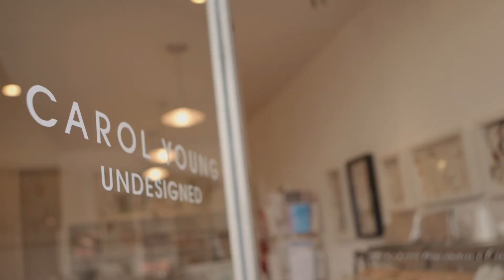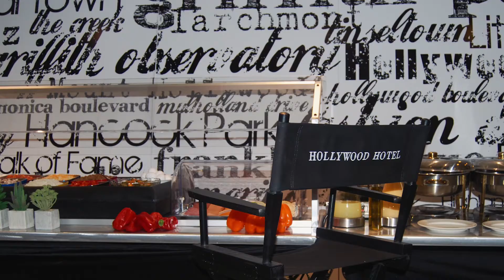Hollywood Hotel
Situated in the heart of Hollywood, Hollywood Hotel fuses old Hollywood glamour with a modern take on deluxe amenities and newly refreshed, comfortable rooms in a centrally-located urban setting. Hollywood Hotel pays homage to the City of Angels’ creative and artistic spirit, incorporating exquisite design elements and a sense of beauty and inspiration into every guest’s stay, with a nod to the hotel’s Hollywood roots. From elegant and contemporary décor to state-of-the-art extras, thoughtful amenities and unparalleled service, Hollywood Hotel makes each guest’s stay a masterpiece.

Hollywood Hotel is located in the District of Hollywood in the City of Los Angeles, only steps away from shopping, world-class dining and cutting edge culture and nightlife. The hotel is only minutes away from the Greek Theater, Los Angeles Zoo, the world famous Hollywood sign, Hollywood Walk of Fame, Griffith Park Observatory, Grauman’s Chinese Theater, Gene Autry National Center and Lake Hollywood. The hotel is also adjacent to the hip streets of Los Feliz, Silver Lake (voted “Best Hipster City” by Forbes) and Echo Park (backdrop for the film “The Kids Are All Right”), filled with restaurants, one-of-a-kind boutiques and nightclubs.

Hollywood Hotel is the only hotel located in the District of Hollywood between the center of Hollywood and Vine and the Downtown Convention Center. It is also one of the few hotels in the area that is completely public transit friendly with its location along the Metro Subway Red Line and Dash and Metro bus transport systems – both stop in front of the hotel and take visitors directly to Downtown LA, the Los Angeles Convention Center, Universal Studios, and the Hollywood Walk of Fame.
Combining cosmopolitan California architecture and vintage Hollywood glamour, Hollywood Hotel welcomes guests with a beautifully designed porte cochere. The hotel’s main entrance is highlighted by a double grand staircase and signature Technicolor Fountain, all overlooked by a large welcoming balcony.

Hollywood Hotel features 130 spacious guest rooms including 6 suites, and 4 guestrooms with king size beds.
Nightly room rates: $169 – $499

Services & Amenities

AAA Three Diamond Approved

Complimentary Hot International Buffet Breakfast daily from 6:30am – 10:30am in the Dining Room.

1160 Bar and Lounge open from 6:00pm to 11:00pm. Hours can vary for special events.
Open mic and Comedy Nights offered each week

Concierge, Guideline Tours, and Starline Tours all available online or at front desk.

24-hour front desk

ATM machine

Dry cleaning

Wake-up service

Down-filled duvets and pillows

Interactive, flat-screen TV’s

Free WiFI

Waterworks fixtures

100% non-smoking rooms and 100% non-smoking property

Rooms for physically challenged available

Laundry facilities

Hairdryers

In-room safe

Rollaway bed and cribs available upon request

iPod compatible alarm clock / stereo radio

Poggessi toiletries from Tuscany

Waffle-weave spa robes

Seattle’s Best coffee / coffeemakers

Monogrammed bed throws

Mounted headboard

Flexible reading lights

24-hour security

Group baggage handling fee (optional and upon request) – $5 per guest

Multilingual staff (English, Spanish, Russian, Tagalog, German, Farsi)

Pets allowed in all rooms (small fee $35 a day)

Ample gated parking – Autos/SUV’s $22 plus 10% tax; Trucks / RV’s / Van’s $29 plus 10% tax, Buses and Semi/Trailer Trucks $59.00 plus 10% tax

Complimentary shuttle to/from Universal Studios with purchase of admission ticket from Guideline Tours (at regular Universal Studios rates)

On-site rental car service with complimentary airport transfers from Advanced Car Rental

Outdoor Pool & Fitness

Hollywood hotel features a spacious and refreshed outdoor pool area with a surrounding garden and sun deck. The pool area is open year-round.

The fitness center is equipped with Life Fitness exercise equipment and free weights and is open to hotel guests from 6:00am-10:00pm daily.

Hollywood Hotel also features three indoor saunas with showers and a dressing area.